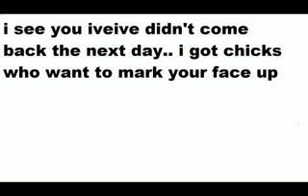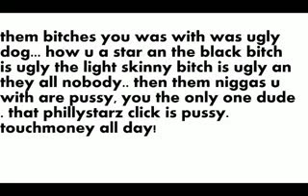phillystarz are poor an the leader iveive got chump read it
niggas ran from us, they not the streets they fake proof shown.. nigga are fake snakes ass nigga.. shout out to the team..nigga gillie reed reignman n.h tech 9 bird an hollowman frm erie

song for bi sexual girls and lesbian femmes written meagan good and all the dancing girls in peanuts la. Bo Starks -"We Belong together" remix" sexy fun bounce dat ass song women Madonna & Christina gonna come"Its Britney bitch!" Bo Starks is the star of the hood trekker show. watch bo starks music videos and listen to his music by typing Bo Starks in the search box. Bo Star Bo Sparks Bo Stark B Star Bo Bo sexy fun Lindsay lohan paris hilton nicole richie kim vivica jamie fox jada pinlkett kids" -Damn is Britney pregnant again?? LOL. -This performance is pretty bor out and kiss to help her out some? She should've stretched or something because she's looking pretty stiff lol. -Forget everything I just said, 50's expression says it all! LMAO. -Sarah Silverman again? She just hosted the Movie Awards...shits about to get real disrespectful! lol. -Sarah is bombing! Damn this is worse than Jack Black last year LMAO. -Thank goodness she left, that was awful. -Oh that boy Mark Ronson! -Yeah right Alicia you're crazy if MTV isn't gonna play this 1000 times by the end of this week. Oh yeah and that was a pretty bad joke too lol. -Why is Justin Timberlake beat boxing?? -So Alicia is not gonna acknowledge that that niggas mic wasn't work?? LOL. -I must say that so far this show is WACK. -Why wasn't Irreplaceable nominated for Monster Single?? It was #1 for 10 weeks straight. -The format for this show is pretty lame. -Kanye is still performing Stronger?? Nevermind back to commercial. Touch my body -Why does Robin Thicke sound so monotone?? -Kanye West is a social activist?? -How does Justin Timberlake win this award over Jay-Z and Beyonce?? -Cowboys score again bitch! 16-6. -Beyonce's tits look phenomenal! -I LOVE this Maroon 5 song! It sounds hot live too. -Why do we keep going to commercial during the performances?? They seem to be the only thing worth watching...well besides Beyonce of course lol. -Yo why we keep missing all the performances?? This show is totally ass unless you're actually there, great for 95% of us at home. -So we don't get to see T.I. Perform, but we're suggested to see Chris Brown's non-speaking ass?? -Chris's dancing has improved, but Omarion is still putting him to sleep. -Rihanna has some of the best legs in the game! I could see myself skeetin' on them too lol. -Someone tell Chris Brown we've already seen him do all of Michael Jackson's moves in his videos lol. -Is that Will Smith's son on stage with CB?? -Chris Brown's performance has been the highlight thus far, but that really isn't saying much for this show lol. -How the fuck did the Giants catch up?? 17-16. -Kanye West and Bentley are actively losing cool points for dancing, and even being on the stage while Soulja Boy is "performing" this ol' coon ass shit. -Surprise, surprise Justin Timberlake won again. -Timberfake did have a point, MTV does need to play more videos because their shows suck ass now. -Cee-Lo's voice is so dope! I can't wait until the new Gnarls album drops! -Tila Tequila is ugly as hell! More proof MTV should play more videos lmao. 50 Cent - Window Shopper Atmosphere - Little Man Bishop Lamont - I'm A Warrior Bizzy Bone, Mr. Criminal - We Run It Black Eyed Peas - Like That Bleu Davinci, Spider Loc - '66 Bone Thugs-N-Harmony - Power Of A Smile Bone Thugs-N-Harmony - I Am Not That Nigga Boyz N Da Hood - Nutt Check Busta Rhymes - Touch It Busta Rhymes, Mike Jones - I Know Y'all Mad Cam'ron - You Got To Love It & Biter Not A Writer ay We Ride DMX - Clap On DMX - Pump Ya Fists DPGC - Real Soon Eminem - When I'm Gone Freeway - Back Again Freeway, Scarface - Code Of The Streets Ghostface Killah, Ne-Yo - Back Like That Ghostface, Raekwon, Biggie Smalls - 3 Bricks Ice Cube - Child Support Ice Cube - Chrome & Paint Jamie Foxx - Unpredictable Juelz Santana - Rumble Young Man Rumble Juelz Santana - There It Go Krayzie Bone - Live And Learn Krayzie Bone - Sailin' Layzie Bone, Young Noble - Man Up Lil' Eazy E, Bone Thugs - It Ain't A Game Lil' Jon - Snap Your Fingers Lil' Wayne - Fireman Lil' Wayne - Fly In LL Cool J - Can I Bust LL Cool J, Freeway - Whatcha Want Mack 10 - Like This Maino, Lil Kim - Stop Remix Mariah Carey, Bone Thugs, Juelz - Don't Forget About Us (RMX) Ma$e - Sorry Mr. Pop Off Dream Nas - Death Anniversary Nas, Killah Priest - The Saints Ne-Yo - So Sick Notorious BIG - Nasty Girl Notorious BIG, Game - 1970 Somethin' N.W.A. - If It Ain't Ruff Papoose - Born In NYC T-Pain - My Place Webbie, Pimp C, Lil Boosie - Like That Remix Westside Connection - Get Ignit Young Buck - All About Money Young Jeezy - Trap Sta